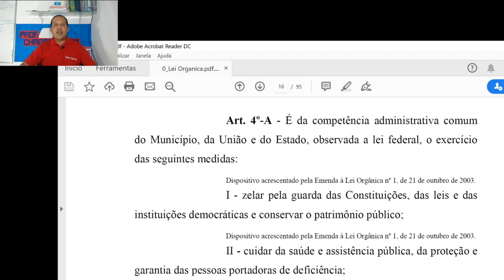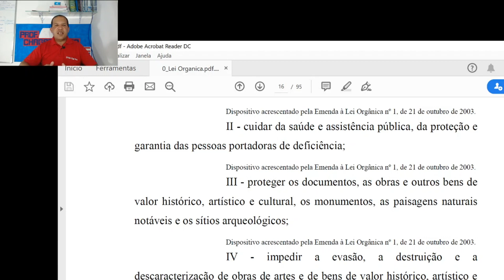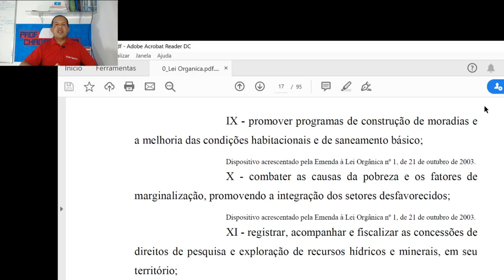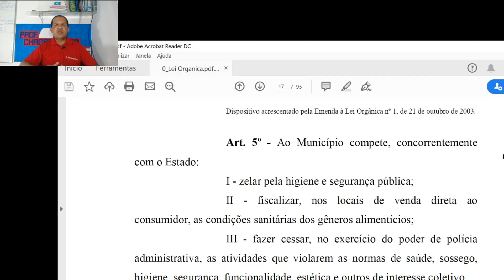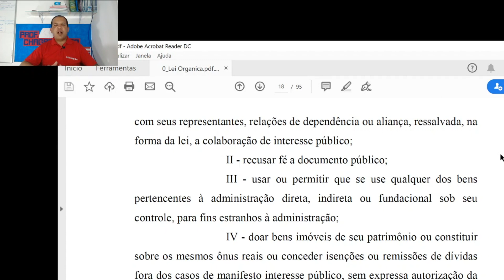LEI ORGÂNICA DE PARAÚNA-GOIÁS AULA 03/Professor Chagas Sousa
para o concurso publico da prefeitura municipal de parauna-goias